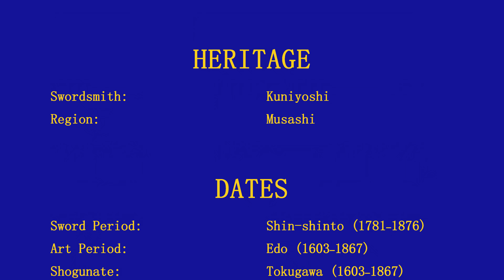Nihonto - Musashi Kuniyoshi 武蔵國吉 - 1781-1876 (Shin-shinto 新々刀) - 242741 - Wakizashi - Sword - 刀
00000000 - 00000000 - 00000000